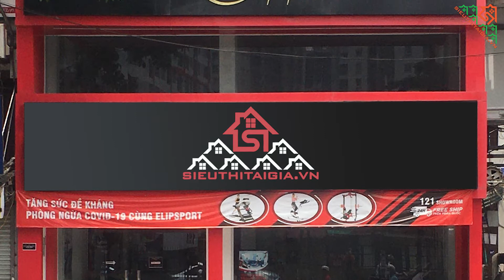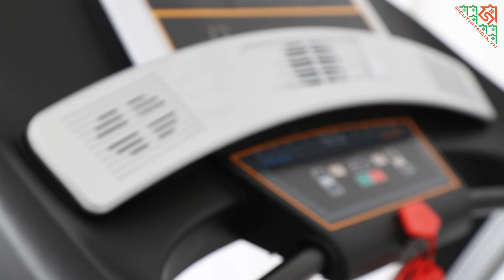Cửa Hàng Bán Máy Chạy Bộ Điện Uy Tín Và Chất Lượng Tại TP Mỹ Tho - Tiền Giang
Cửa hàng bán máy chạy bộ uy tín chất lượng tại khu vực Mỹ Tho – Tiền Giang, chuyên bán hàng chính hãng và giá tốt nhất? Đến ngay cửa hàng của siethitaigia.vn tại 39-40 Ấp Bắc, Phường 10, TP. Mỹ Tho.
🚚 Giao hàng + lắp ráp miễn phí toàn quốc